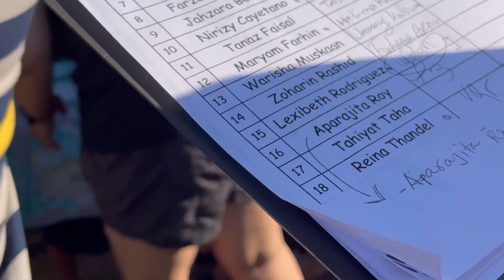সব বাবাদের প্রতি জানাই শ্রদ্ধা ❤️❤️ || Happy Father’s Day 👨 || Roaming USA FAMILY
baba mane hajar bikel amar sele bela

Song : Baba (a)
Singer : Tasnim Sadia
Lyric & Tune :Tasnim Sadia
Album : Baba
Language : Bangla
Label : Agniveena
latest entertainment

Hajar Bikel | Jaima Noor | Saimum 2021
Cover Song,jaima noor islamic song
UCkbR…..

WARNING ANTI-PIRACY:
This COVER content is original and copyright to "HUGE STUDIO". Legal action will
be taken against those who violate the copyright.